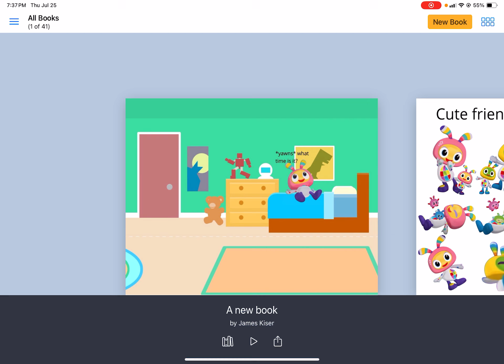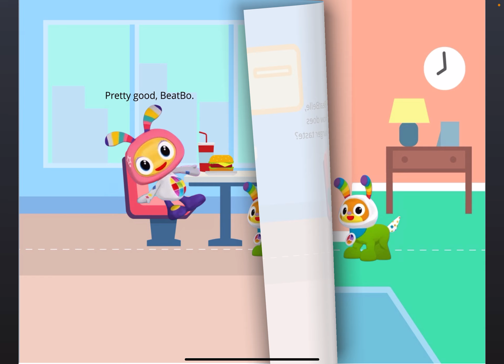BeatBo diy book final result (part 5)